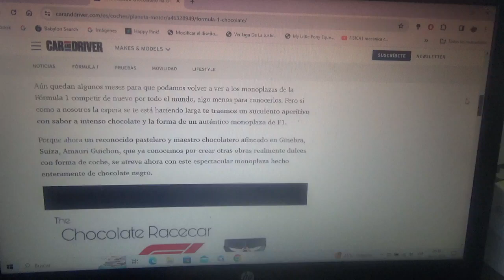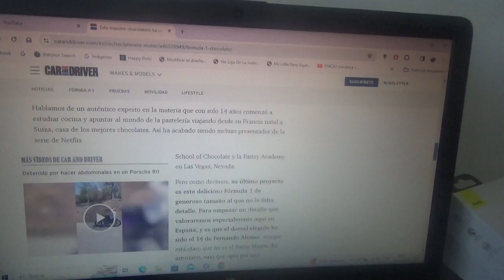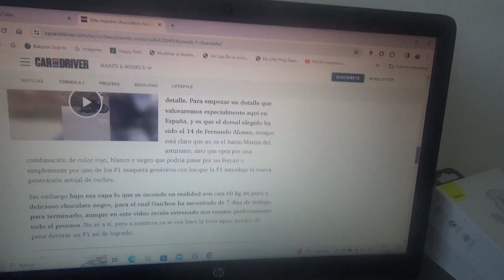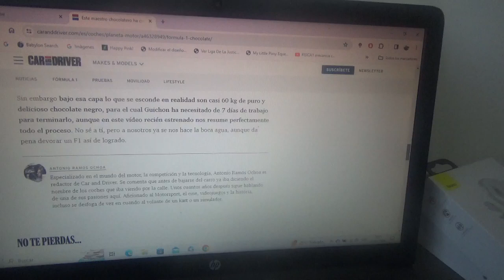Este maestro chocolatero creó un delicioso chocolate con forma de monoplaza de F1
De hecho posee el dorsal #14 del piloto español oriundo de Asturias Fernando Alonso y es sin duda el coche de Fórmula 1 mas delicioso del mundo